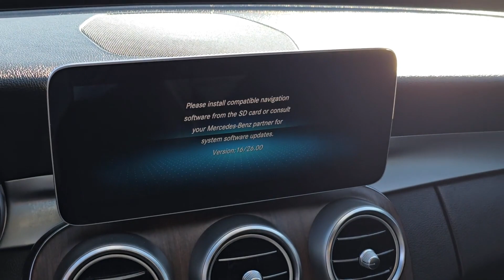2020 Mercedes-Benz C-Class Libertyville, Vernon hills, Gurnee, Niles Palatine 3F304A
Lunar Blue Metallic Used 2020 Mercedes-Benz C-Class C 300 available in Libertyville, Illinois at Napleton Ford in Libertyville. Servicing the Libertyville, Vernon Hills, Palatine, Gurnee & Niles, IL area.

1010 S. Milwaukee Ave

CarFax Certified One-Owner Vehicle  Navigation  Sunroof  4x4  Locally Owned  3-month / 3 000 mile powertrain warranty  Excellent Condition  Fully Inspected by our Napleton Technicians  Cold Weather Package  Leather Interior  Auto Check One Owner! C 300 trim  Lunar Blue Metallic exterior and AMG Black interior. Excellent Condition. $3 000 below Kelley Blue Book! EPA 33 MPG Hwy/23 MPG City! Heated Seats  Moonroof  Onboard Communications System  iPod/MP3 Input  Back-Up Camera  Full-Time 4MATIC All-Wheel  Power Liftgate  PREMIUM PACKAGE  BODY COLOR REAR SPOILER  HEATED FRONT SEATS  PANORAMA SUNROOF  Aluminum Wheels. Excellent Condition. PRICED TO MOVE $3 000 below Kelley Blue Book! FUEL EFFICIENT 33 MPG Hwy/23 MPG City! Lunar Blue Metallic exterior and AMG Black interior  C 300 trim. Heated Seats br /br /WHY BUY FROM USbr /At Napleton Ford in Libertyville our business philosophy is a simple one: It centers around your expectations of how a customer should be treated when purchasing or servicing your vehicle. From our brand-new facility to our wide range of stunning Ford cars  trucks and SUVs  there are a long list of reasons to love the shopping experience here at Napleton Ford. Whether you re here to buy your first vehicle or get service on the car you ve owned for years  we re excited you ve chosen our dealership! br /br /OPTION PACKAGESbr /PREMIUM PACKAGE SiriusXM Satellite Radio  6-month all-access plan trial  64-Color Ambient Lighting  Illuminated Door Sills  Burmester Premium Sound System  PANORAMA SUNROOF  HEATED FRONT SEATS br /br /Pricing analysis performed on 10/31/2023. Fuel economy calculations based on original manufacturer data for trim engine configuration. br /
PREMIUM PACKAGE -inc: SiriusXM Satellite Radio, 6-month all-access plan trial, 64-Color Ambient Lighting, Illuminated Door Sills, Burmester Premium Sound System, 413,873,D10-0